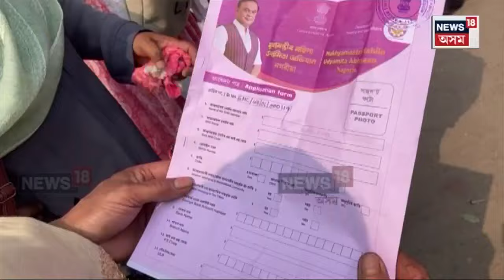Rush for GMC Form : মুখ্যমন্ত্ৰীৰ উদ্যমিতা আঁচনিৰ আবেদন পত্ৰ বিচাৰি ব্যাপক হেতা ওপৰা মহিলাৰ | N18V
Rush for GMC Form | মুখ্যমন্ত্ৰীৰ উদ্যমিতা আঁচনিৰ আবেদন পত্ৰ বিচাৰি ব্যাপক হেতা ওপৰা মহিলাৰ ৷ মহানগৰীৰ ভূতনাথত থকা পৌৰ নিগমৰ কাৰ্যালয়ৰ পৰা আবেদন পত্ৰ নিবলৈ পুৱাই আহিল বহু সংখ্যক মহিলা ৷